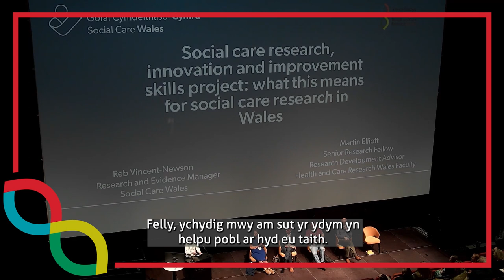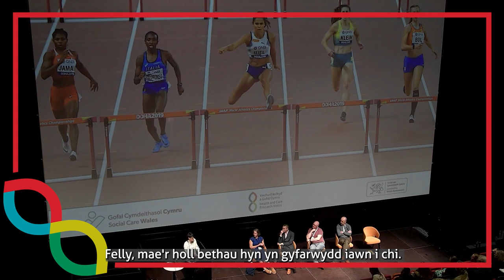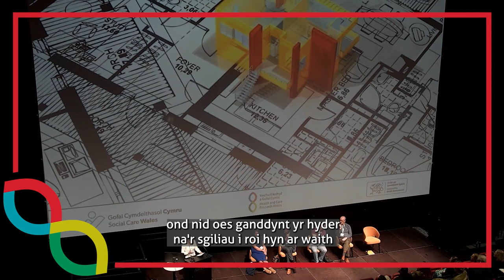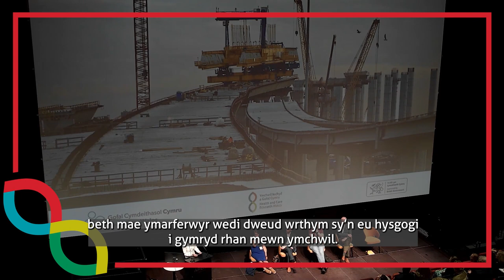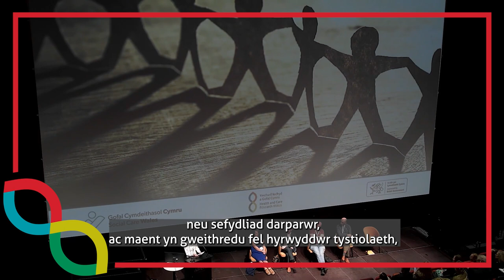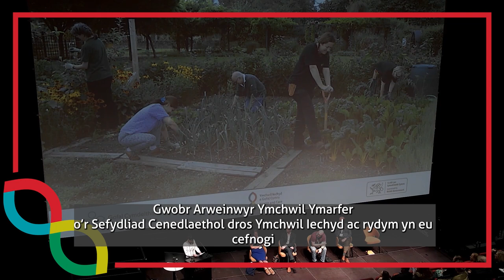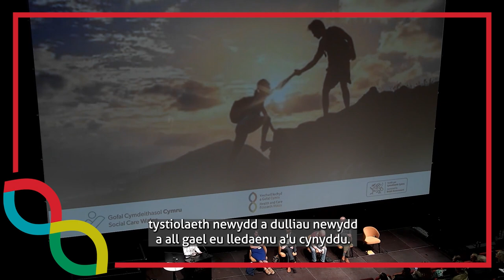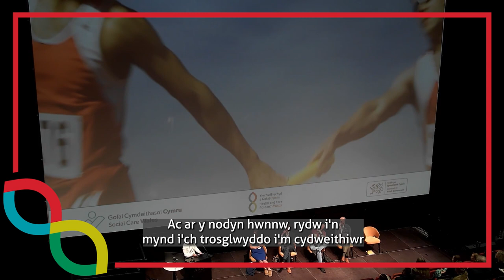Datblygu gyrfa ymchwil gofal cymdeithasol yng Nghymru - Rebekah Vincent-Newson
Mae Rebekah Vincent-Newson, Rheolwr Ymchwil a Thystiolaeth Gofal Cymdeithasol Cymru, yn sôn am ddatblygu gyrfa yn y sector gofal cymdeithasol.